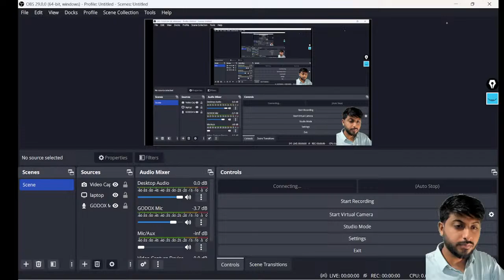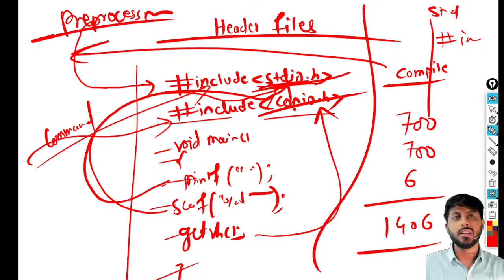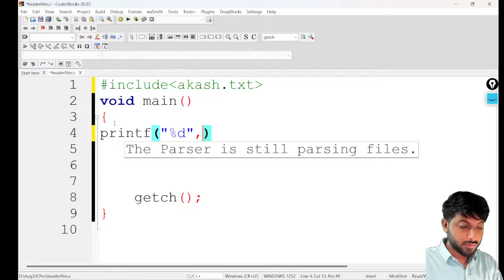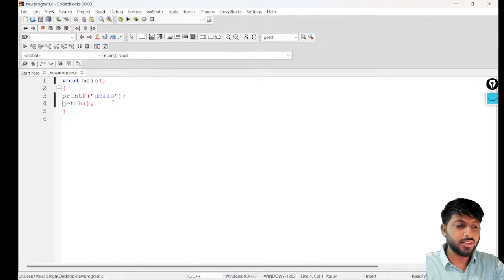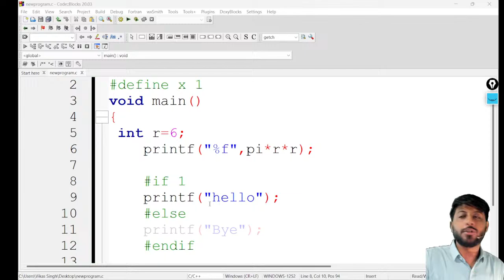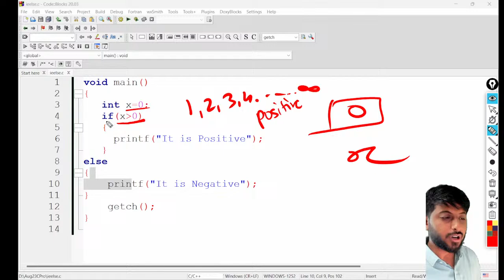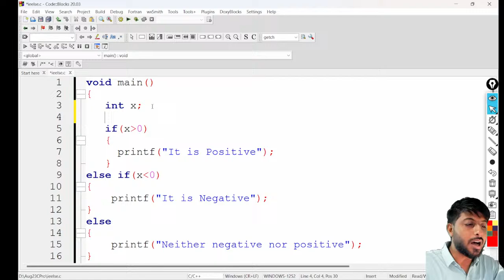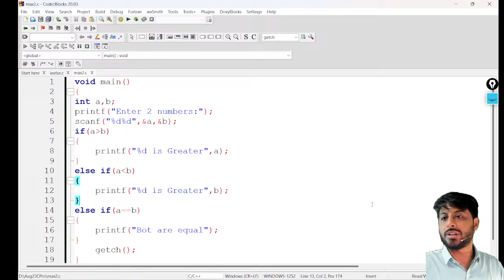Lecture 6 | Macros PreProcessor | if else Program | C Language | By Vikas Singh | CoDing SeeKho